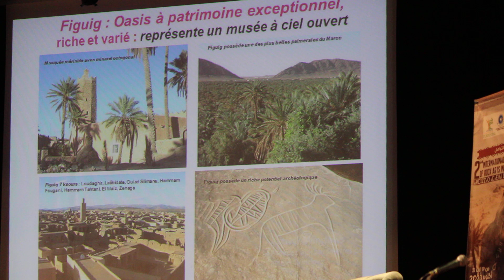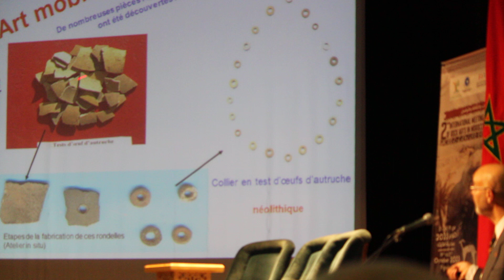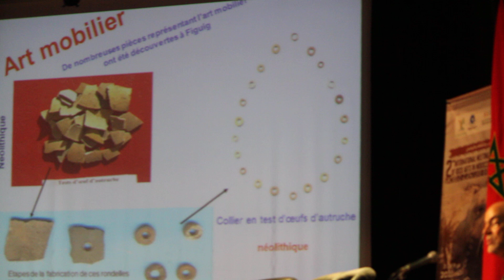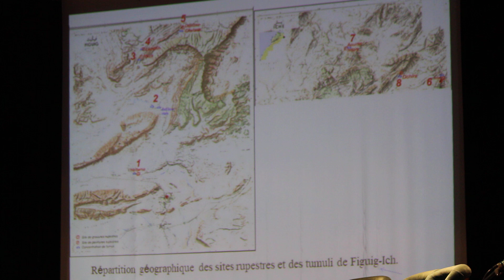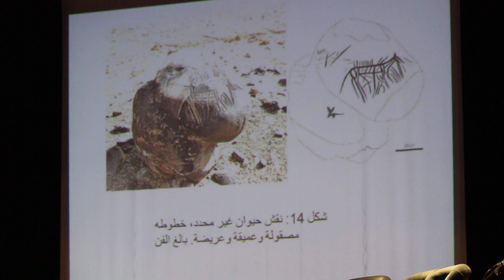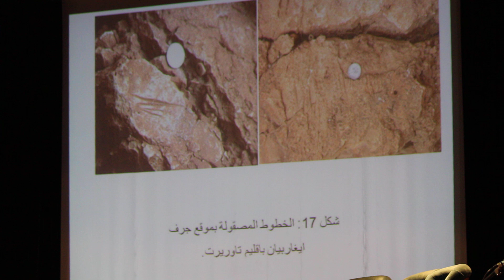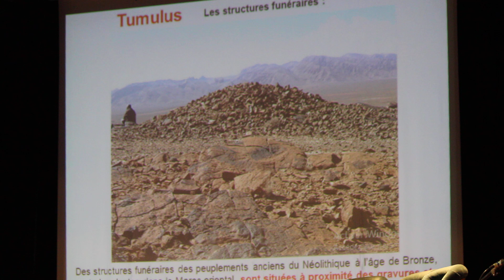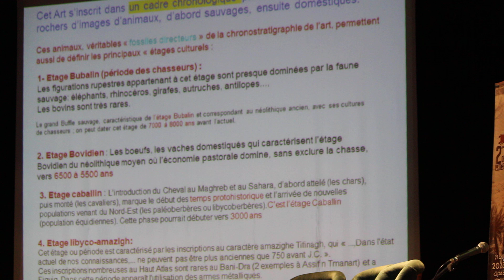Opening speech by Professor Al-Hassan Aouragh at the Second Rock Arts Conference in Figuig 2023